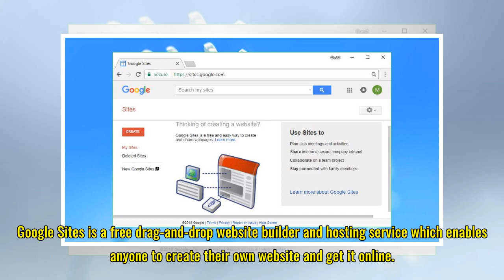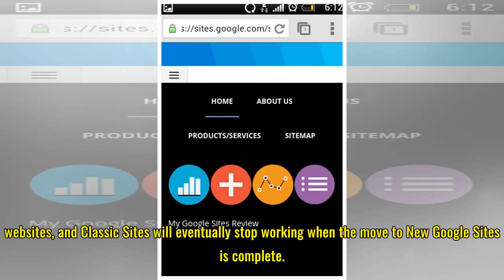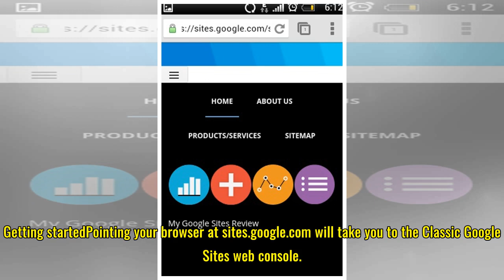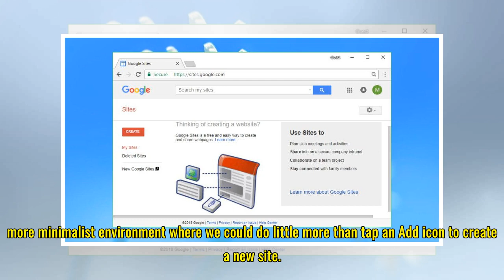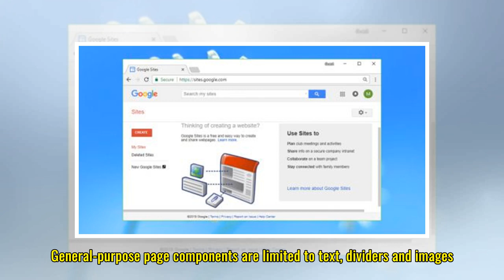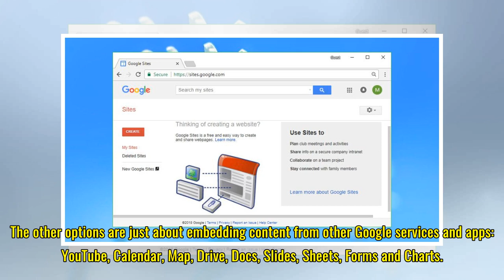New Google Sites review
Google Sites is a free drag-and-drop website builder and hosting service which enables anyone to create their own website and get it online. Google is in the process of rebuilding Sites, and while this carries on, the platform is available in two flavors. New Google Sites is, well, the new version o...